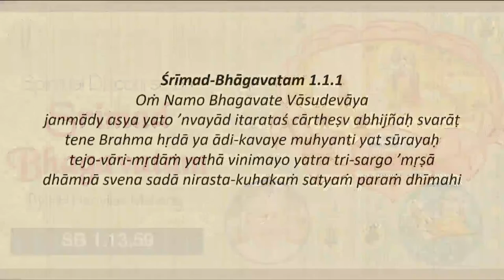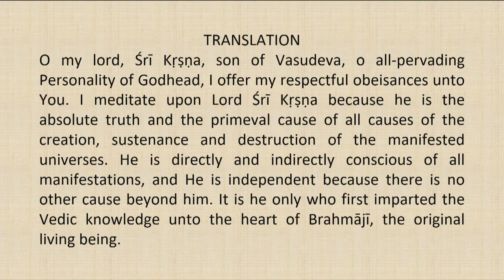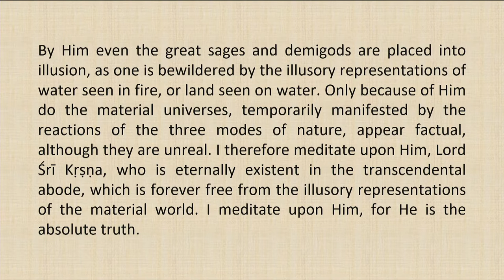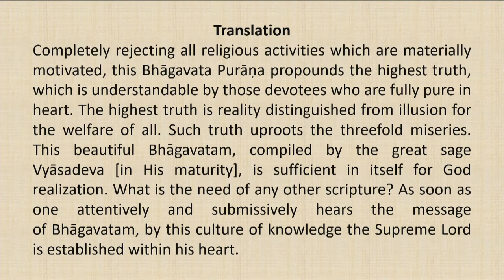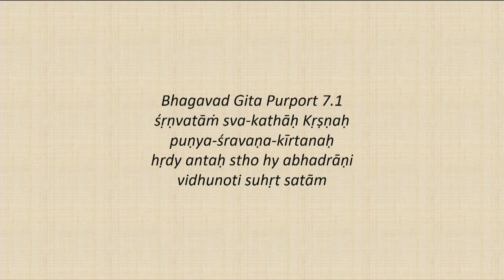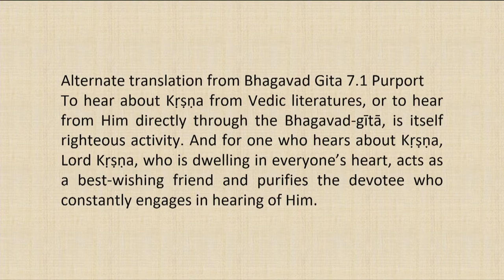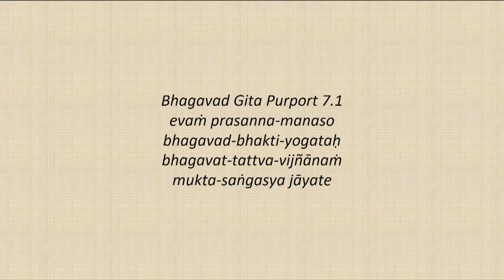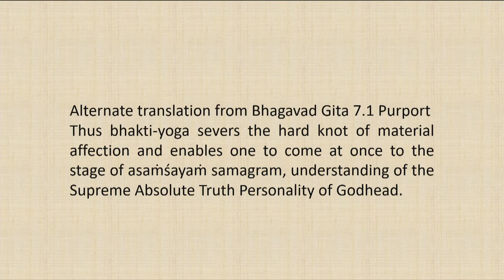Srimad Bhagvatam Class by HH Harivilas Maharaj After Mangal Arati 2020 07 24